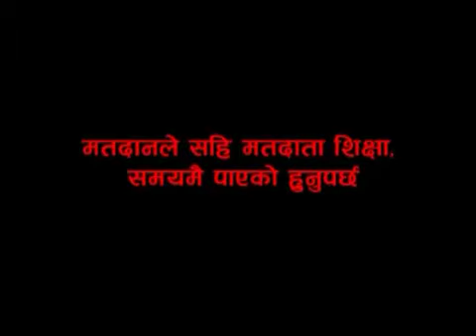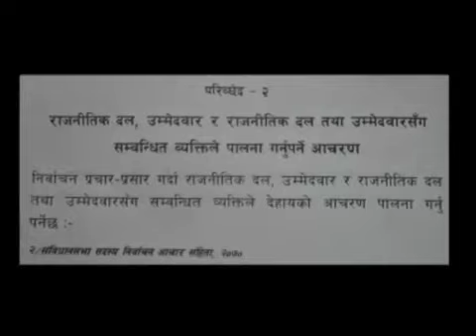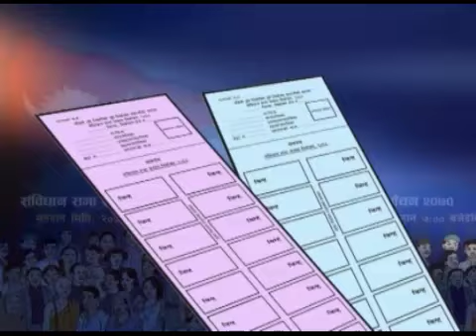Nepal CA Election VE Ep4 NTV Plus 2013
Nepal CA Election Voter Education Nirwachan Abhiyan Program in Nepali aired in NTV Plus, 7 November 2013